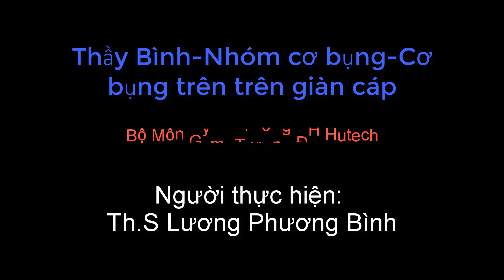Thầy Bình Nhóm cơ bụng Cơ bụng trên trên giàn cáp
Chương trình do Th.S Nguyễn Trọng Nghĩa thực hiện
THÔNG BÁO KIỂM TRA TUYỂN SINH BÓNG CHUYỀN ĐỘI NĂNG KHIẾU  NAM TP.HCM Năm 2021
Nhằm phát triển tuyến VĐV trẻ TP.HCM, Đội bóng chuyền Năng Khiếu TP.HCM thông báo tuyển sinh vận động viên trẻ đào tạo và tập luyện tại nhà thi đấu Phú Thọ.
Tiêu chí tuyển sinh cụ thể như sau:
I/ Tiêu chuẩn ban đầu:
A/ Hình thái: kiểm tra

B/ Sức khỏe:
- Sức khỏe tốt, không có dị tật bẩm sinh, không có bệnh mãn tính.
- Có năng khiếu thể thao - thông qua các test chạy 20m, di chuyển, ném bóng rổ ,.v.v…
C/ Hợp đồng:
- Chưa có hợp đồng ràng buộc với bất cứ cơ quan, đơn vị nào.
II/ Địa điểm và thời gian kiểm tra:
- Thời gian từ tháng 1/2021 đến tháng 12/2021
- Địa chỉ: 219 Lý Thường Kiệt, quận 11, TP.HCM
- Khi đến tập trung kiểm tra yêu cầu mang theo hồ sơ gồm: Lý lịch bản thân, gia đình, bản sao giấy khai sinh, tư trang cá nhân.
III/ Quyền lợi:
          a/ Chế độ : Khi trúng tuyển các em sẽ hưởng chế độ tập luyện theo quy định của tuyến DBTT cụ thể như sau:
Tiền ăn: 138.000 đ/ngày
Tiền công: 46.000 đ/ngày  không tính ngày chủ nhật và ngày lễ
          b/ Học vấn: được học tại trường Phổ thông Trung học TDTT: 43 Điện Biên Phủ, Q1, TP.HCM